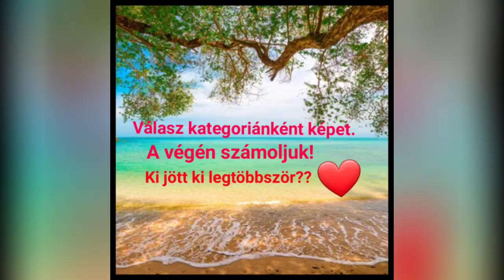Japanese male actors game. Ki lesz a párod?❤